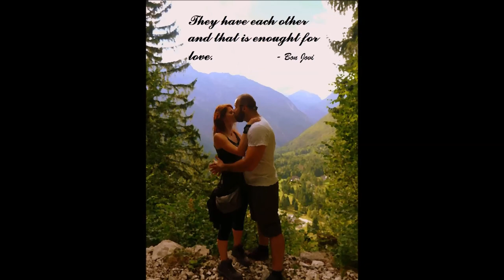Naše tretie výročie